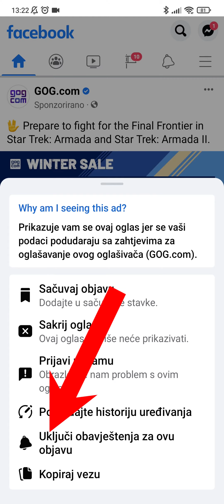Facebook - uključite obavijest za komentare na nekoj objavi koji vas zanima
Kada vas zanima neka objava na fejsbuku ( slika, video, tekst - bilo šta ) i zanima vas šta će neko dogovoriti - tačnije komentarisati uključite obavijesti tako da vam dodje notifikacija kada neko sledeći komentariše nešto na tu objavu.
Dosta ljudi ne zna za ovo pa u komentarima piše "pratim" ili slično